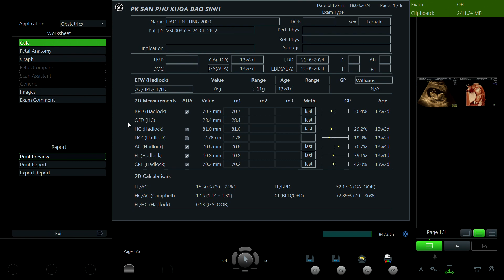Đào Thị Nhung 2000